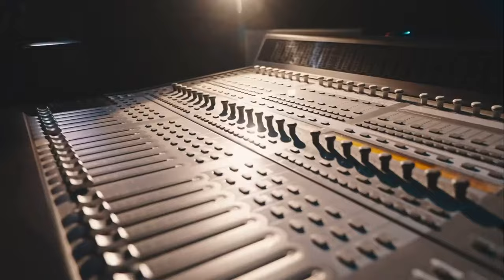Okan Yalabık Kung Fu Panda 4 Türkçe Dublaj Açıklaması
Selamlar, Kung fu panda 4 Türkçe Dublaj Po karakterini seslendiren okan yalabık Kungfu panda 4 türkçe dublaj fragman hakkında açıklamalar yapmış.
➤Ayrıcalıklardan yararlanmak için bana katılın